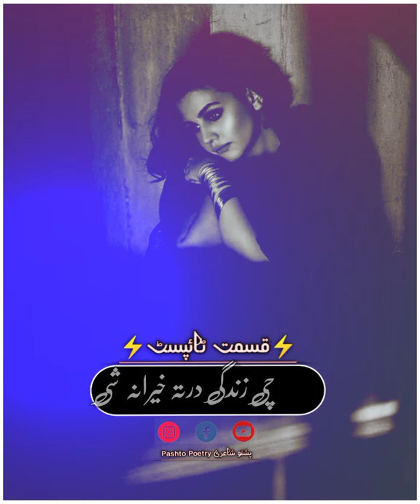مرگ pashtopoetry pashto pashtosongs pashtoon loveyouyoutube shorts plzz foryou